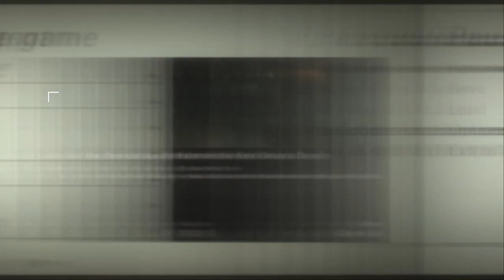Recover the New Orleans Dossier | New Suit | Wolfenstein 2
Recover the New Orleans Dossier | New Suit | Wolfenstein 2 | Gaming Meets Editing |

Wolfenstein 2 The New Colossus Walkthrough  and until the last part will include the full Wolfenstein 2 The New Colossus Gameplay on PC. This Wolfenstein 2 The New Colossus Gameplay is recorded in 1080p and 60FPS on PC and will include the full game, all endings and all boss fights.

Wolfenstein 2: The New Colossus thrusts players into an alternate reality where Nazi forces have conquered the world, presenting a chilling vision of a dystopian 1960s America under fascist rule. As the protagonist BJ Blazkowicz, players embark on a harrowing journey to ignite a revolution against the oppressive regime.

At its core, Wolfenstein 2 is a first-person shooter that seamlessly blends fast-paced combat with a richly immersive narrative. From the moment players pick up the controller, they are immersed in a world teeming with danger and intrigue. The game's mechanics encourage both stealthy approaches and all-out gunfights, allowing players to tailor their gameplay experience to their preferred style.

The narrative of Wolfenstein 2 is one of its most compelling aspects. It delves deep into themes of resistance, sacrifice, and the human spirit's capacity for defiance in the face of overwhelming odds. Through gripping cutscenes and character-driven storytelling, players are drawn into a world where every decision carries weight and consequences ripple through the fabric of the narrative.

Visually, Wolfenstein 2 is a tour de force, boasting stunning graphics and meticulously detailed environments. From the war-torn streets of small-town America to the towering skyscrapers of a Nazi-occupied New York City, each location is brought to life with stunning authenticity and a keen eye for detail.

Complementing the visuals is a hauntingly atmospheric soundtrack that heightens the tension and drama of each encounter. From bombastic orchestral scores to haunting ambient tracks, the music of Wolfenstein 2 serves to further immerse players in its dark and foreboding world.

In summary, Wolfenstein 2: The New Colossus is a masterclass in storytelling and gameplay. With its gripping narrative, intense combat, and breathtaking visuals, it stands as a shining example of the power of video games to captivate and entertain. Whether you're a fan of first-person shooters or compelling narratives, Wolfenstein 2 offers an experience that is not to be missed.